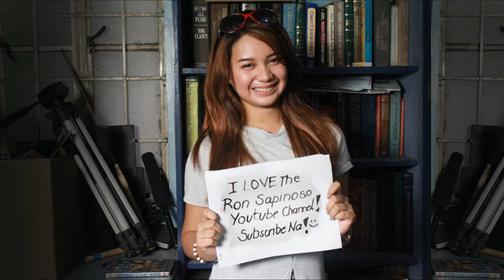THE UPAKSLUFSLUF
UPAKSLUFSLUF SONG